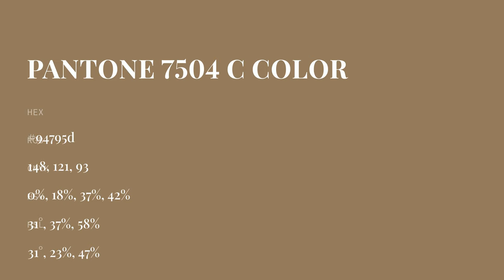color 94795d hex color - Brown color - Cool color 94795d